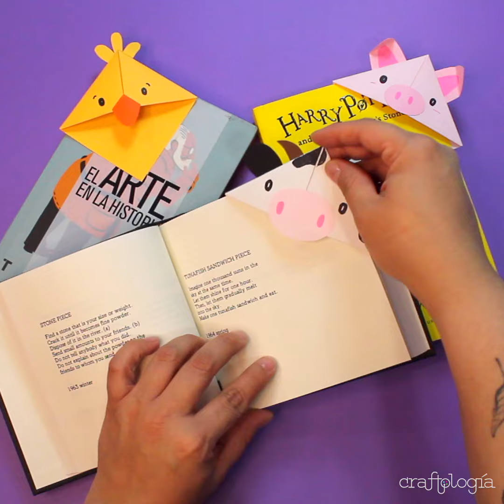Animalitos de Origami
Si te gusta leer, estos animalitos de origami de papel serán una excelente herramienta para ti, ya que además de ser tiernos y adorables, ¡sirven para marcar las páginas de libros!

Materiales:
Papel blanco
Tijeras
Cartulina negra, café y rosa claro
Pegamento de contacto
Marcador rosa y negro